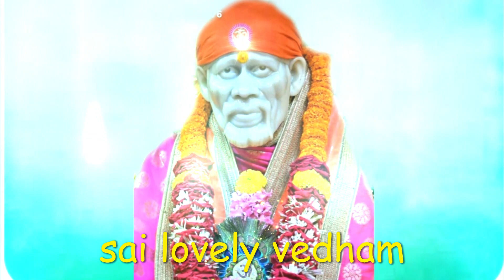நாளை பார் நிலையான அமைதி கிடைக்கும் | saibaba | shirdi saibaba advice in tamil | sai motivation